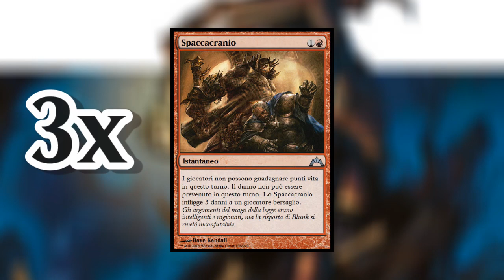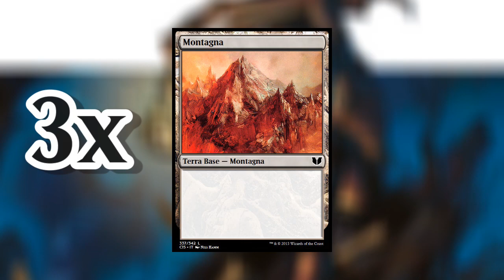MtG ► MAGIC DECK – Mazzo Modern Burn [Settembre 2018]